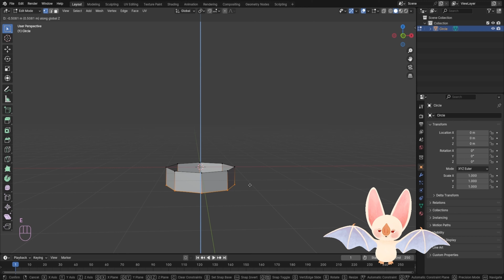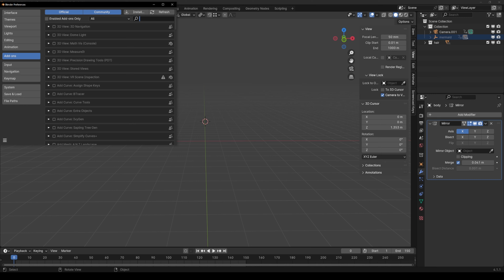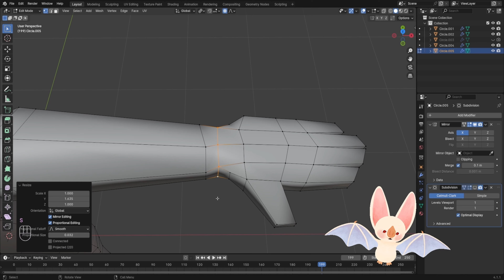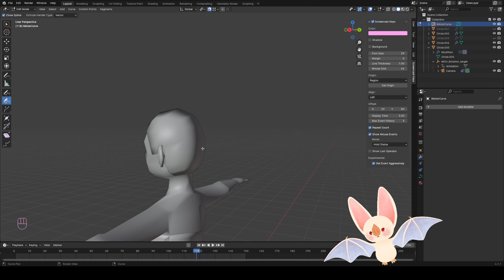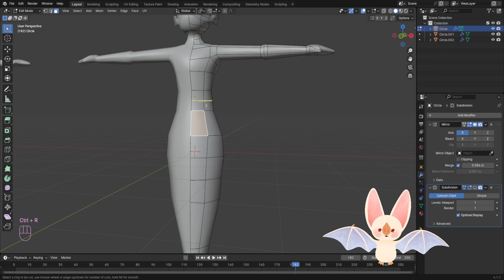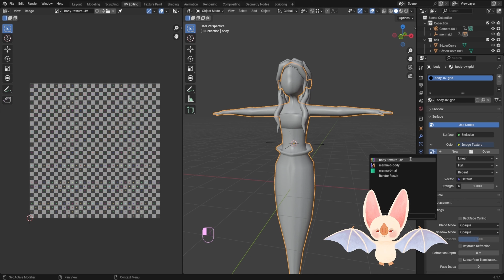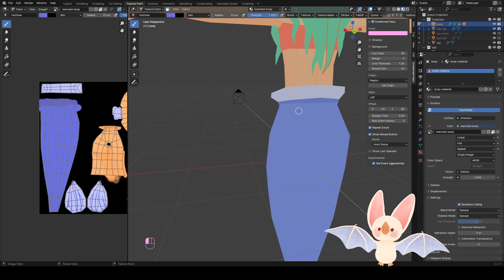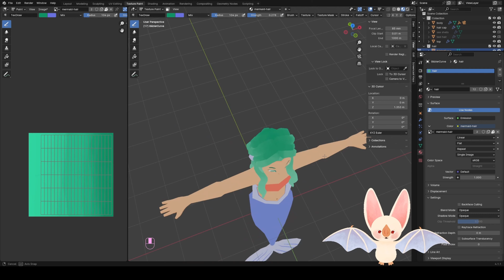Making Stylized Low Poly Characters in Blender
Helloooo in this 3d Blender breakdown video I take you through my low poly character modeling and texturing process in Blender. This is not a step-by-step tutorial, but I hope it will teach you a few things to get you started on your Blender journey. Thank you for your support :D

Rigging tutorial: Rigging a Low Poly Character in Blender

Tools:
Blender 4.1
Hand-me-down PC lol